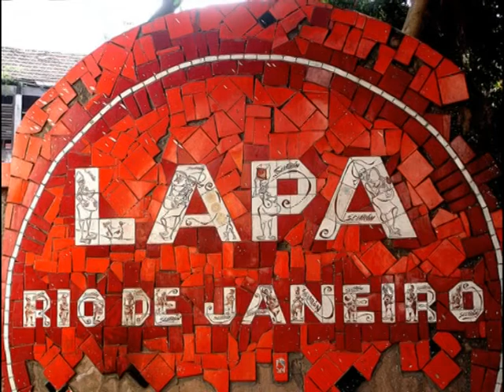Lapa, sexta á noite - Wolf Richards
This is the instrumental version of my song 'party fever' which is also online here.